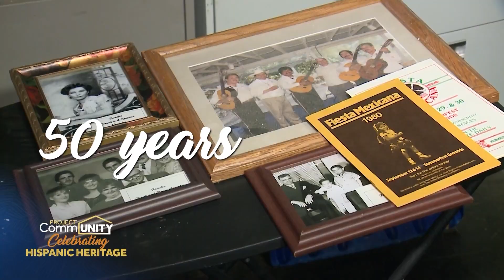WISN Celebrating Hispanic Heritage Month COLD OPEN 2023